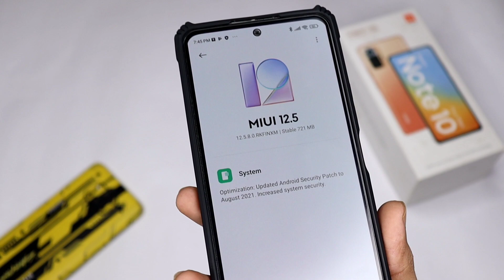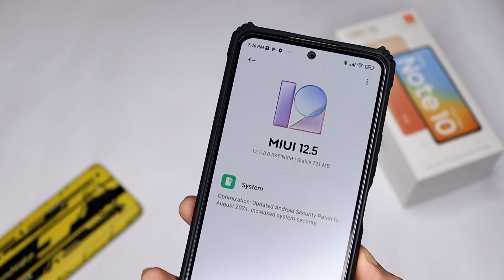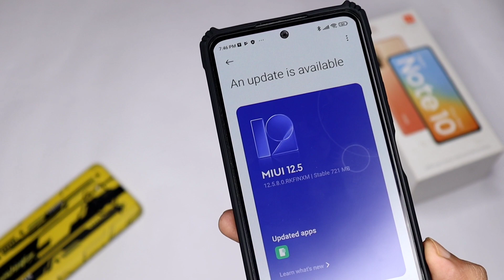OFFICIAL Miui 12.5.8.0 Stable Update RollOut For Redmi Note 10 Pro/Pro Max - August Security Patch